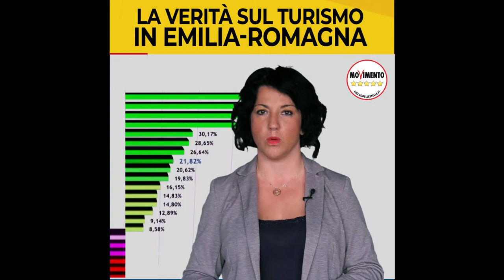Turismo e spesa straniera: con Bonaccini l'Emilia-Romagna perde posizioni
Nel diffondere periodicamente i dati trionfalistici sulle presenze turistiche in Emilia-Romagna, Bonaccini e la sua giunta hanno sempre nascosto un dato allarmante, ovvero che negli ultimi anni i turisti stranieri nella nostra regione spendono di meno rispetto al resto d’Italia. Segnale questo che deve farci capire che investire sull’attrattività deve necessariamente andare di pari passo con una riqualificazione dell’offerta.